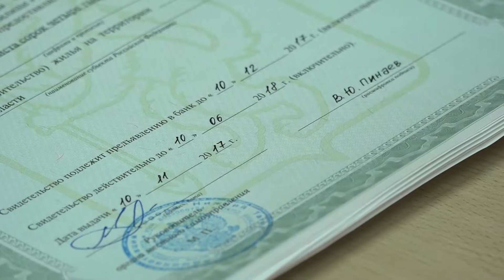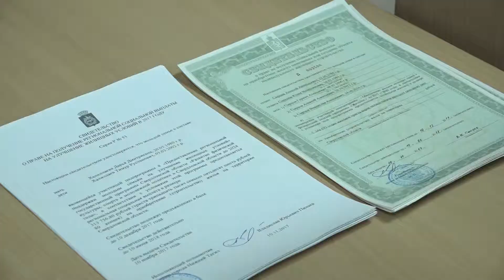10 11 Сертификаты на приобретение жилья